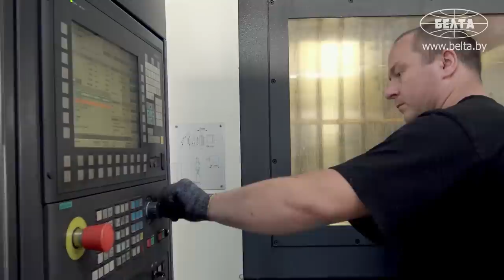"Я уже до пенсии никуда не уйду!" / Этот мужчина родился в России, служил в Афганистане / ГОМСЕЛЬМАШ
Александр Березовский родился и вырос в России, а после армии приехал в Беларусь и попал на завод! Спустя 37 лет он всё ещё здесь, и не собирается никуда уходить. Съёмочная группа БЕЛТА побывала на "Гомсельмаше" и узнала историю опытного сотрудника!

Гомсельмаш - производитель сельхозтехники, выпускающий зерноуборочные и кормоуборочные комбайны, а также другие сельскохозяйственные машины. Подробности